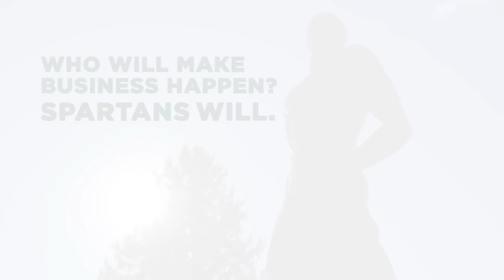EMBA Class Gift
Executive MBA Class Gift- Michigan State University, Eli Broad College Of Business.